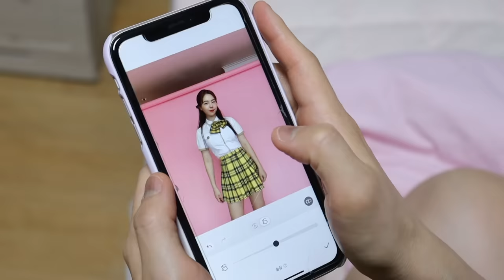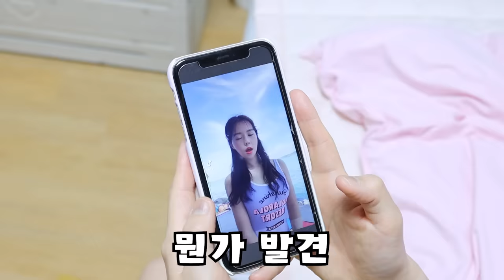[이벤트] 응가 대작전- 행운의 주인공은 누가 될까요?! [오마이비키]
이 영상은 녹십자로부터 소정의 제작비와 함께
리뷰용 제품을 무상 제공받아 제작했습니다.

💜프로,프리,포스트바이오틱스가 몽땅 들어있는 💜
 'GC녹십자 포스트바이오틱스' 구독자 이벤트!
행운의 주인공이 되어보세요😍
신청양식 링크를 클릭해서 작성해주시고
댓글로 신청완료 인증해주세요 (꼭!)👌
4가지 기능성 유산균으로 부모님과 함께 장건강 면역 모두 챙겨보아욧